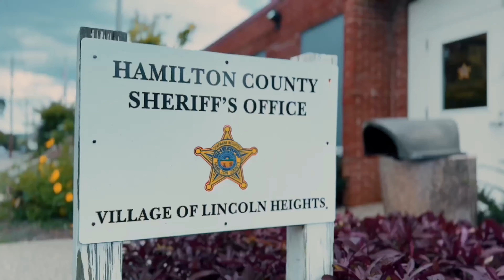Soda1 - Spot/WGBOK(Official Music Video) Shot On IPhone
Soda1 - Spot/WGBOK(Official Music Video)
Shot And Edited By Tayshotit 2024#iphone14
🎥 on iPhone 14 Pro Max